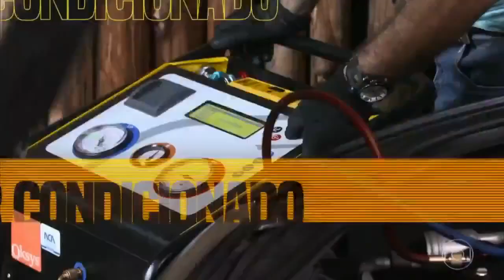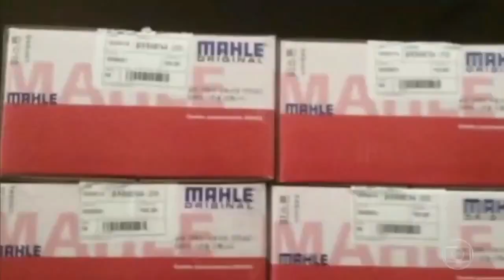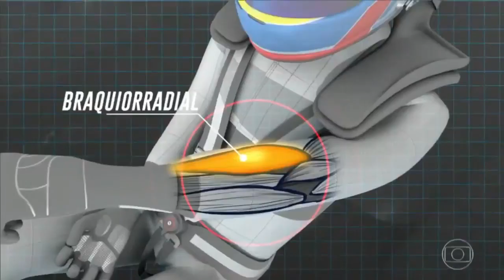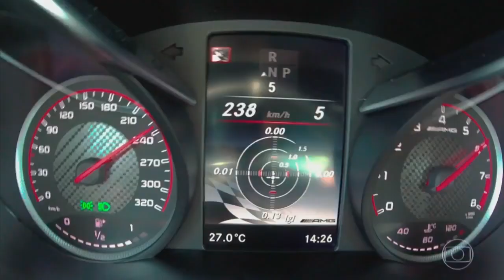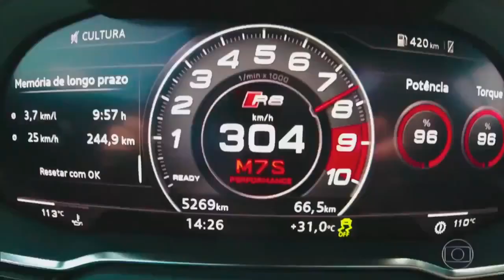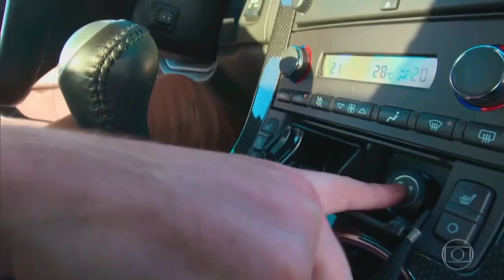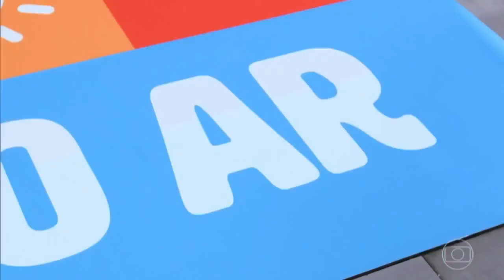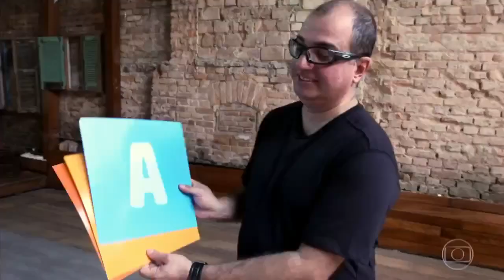AutoEsporte - Edição de 24/12/2017 HD 👑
Auto Esporte é um Programa de televisão brasileiro e uma revista brasileira dedicada ao setor automobilístico, que publica reportagens e matérias enfocando o assunto automóvel, mecânica, testes de desempenho, avaliações de especialistas, lançamentos, dicas de trânsito e assuntos afins. Tem também participação na programação da rádio CBN, com boletins sobre o assunto e na programação da Globo aos domingos de manhã. Em novembro de 2015, estreia o novo Auto Esporte, com novo cenário, pacotes gráficos, logotipo e vinheta.

Publicada atualmente pela Editora Globo, Autoesporte também é responsável pela organização e entrega do tradicional prêmio Carro do Ano, iniciado em 1966 no país

A revista trouxe das pistas de competição a inspiração para a cobertura das atividades da indústria automobilística.
Anos 60

O primeiro número de Autoesporte chegou às bancas em novembro de 1964, trazendo na capa uma modelo de capacete e macacão ao lado de uma Berlineta Interlagos que era pilotada por Bird Clemente, piloto oficial da Equipe Willys. A revista, então lançada pela Efecê Editora nasceu com a ideia de oferecer ao leitor a mais ampla cobertura do automobilismo esportivo. O número de estreia trazia a primeira cobertura de um Grande Prêmio de Fórmula 1 coberto por um jornalista brasileiro, Mauro Forjaz, que publicou nele sua matéria sobre o Grande Prêmio dos Estados Unidos de 1964, disputado no circuito de Watkins Glen e vencido pelo britânico Graham Hill.[3]
A capa nº1 (novembro de 1964)

em 1966

A primeira metade da década viu Autoesporte fazer reportagens sobre o Campeonato Brasileiro de Kart, disputado pela então jovem promessa do automobilismo Emerson Fittipaldi, entrevistas com Enzo Ferrari e com o piloto britânico Stirling Moss.

O fim da década viu a revista começar a se voltar para a indústria automobilística em si, publicando testes com os novos carros nacionais, tabelas de preços, manutenção, segredo de fábricas e reportagens sobre o cotidiano. Em 1969, o Ford Corcel era eleito o primeiro Carro do ano da revista, herdando o prêmio concedido nos anos anteriores pela Mecânica Popular, outra revista da editora.

Anos 70

A segunda década de Autoesporte começou com um reportagem, em janeiro de 1970, do mais novo equipamento de segurança criado para os automóveis, o “air bag”, Neste década, além de reportagens sobre segredos de novos protótipos da indústria automobilística nacional, a revista começou a abrir espaço para o turismo e a náutica, diversificando seu editorial com matérias sobre barcos, motores de popa, camping e motocicletas.

Em 1977, um fato pitoresco em uma de suas edições, foi o convite para que o ex-campeão mundial de Fórmula 1 Jackie Stewart, rodasse pela cidade de São Paulo pilotando um "fusquinha" da Telesp, o primeiro automóvel convertido para álcool como combustível.[3]
Anos 80

A década de 80 trouxe muitas novidades lançadas na revista, como o compacto Gol, da Volkswagen, e o Chevrolet Monza, que chegou com status de carro mundial da GM e obrigou os concorrentes a se modernizarem. Seu desempenho e conforto lhe rendeu três títulos de Carro do Ano (1983, 1987 e 1988). Ao lado do Ford Corcel e do Fiat Uno, o Monza é o único tricampeão do prêmio. Em 83, foi a vez de a Ford apresentar seu carro mundial, o Ford Escort. A essa altura, a linha de produção das montadoras passava por uma fase de modernização. Os primeiros frutos deste processo surgiram no ano seguinte, com a chegada ao Brasil do Fiat Uno.[3]

Anos 90

Os anos 90 viram Autoesporte acompanhar a briga das montadoras com os lançamentos sucessivos de carros populares. O novo Gol, o Fusca 1.6 a álcool, relançado no governo Itamar Franco, o Chevrolet Corsa e o Fiat Palio tomaram as páginas da revista. Em 1996, AE acompanhava o novo lançamento de impacto da General Motors, a picape S-10, precursora das picapes médias atuais e da Blazer, o primeiro utilitário esportivo brasileiro.

No ano seguinte, a revista inaugurava seu site na Internet, entrando na era da informação eletrônica e em 1998, após quase 35 anos de história na Efecê Editora, ela foi comprada pela Editora Globo, pela qual passou a ser publicada desde então.

Anos 2000

Passados dois anos, a revista voltou aos segredos, revelando o projeto Amazon, da Ford, que chegaria ao mercado como EcoSport. Em 2003, o desafio de um carro que rodasse com qualquer mistura de álcool e gasolina tornou-se realidade. A VW saiu na frente da corrida dos carros bicombustível. Porém, não demorou muito para as concorrentes lançarem modelos com a tecnologia. Ao mesmo tempo, AE revelava as primeiras fotos do novo projeto da VW, o Tupi, depois batizado de Fox.

Nestes quase cinquenta anos de publicação contínua, Autoesporte viu passar por sua redação jornalistas como Joelmir Beting, Bob Sharp, Percival de Souza e até o piloto Ingo Hoffman, titular da coluna "Cockpit" durante os anos 80.

AutoEsporte - Edição de 24/12/2017